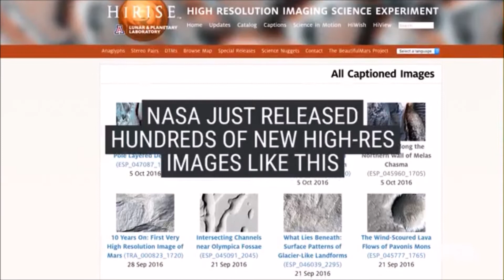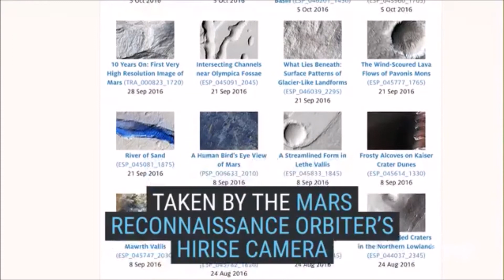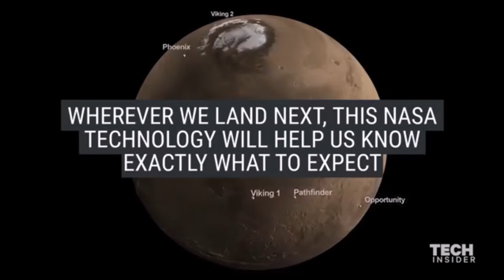Mars Reconnaissance Orbiter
Cette vidéo présente les différents terrains martiens et prépare aux similitudes terrestres (Cours de Physique, chimie et anglais)